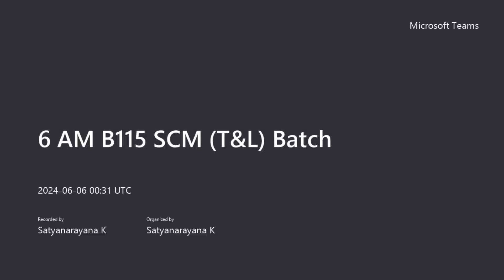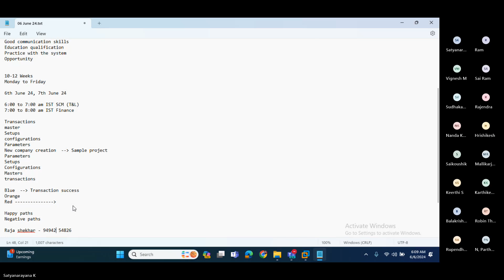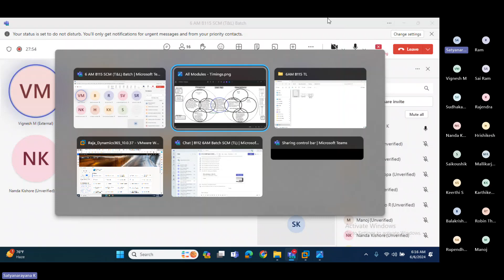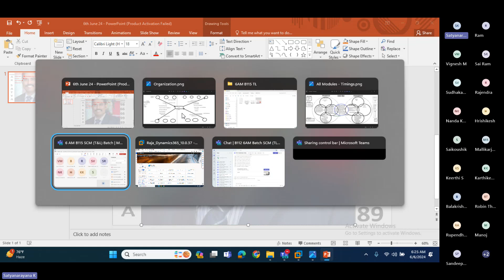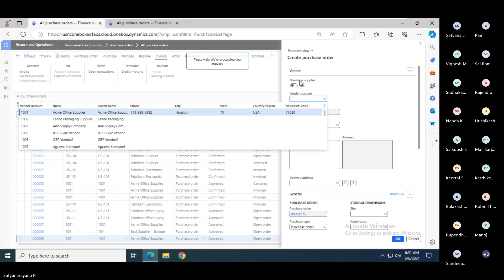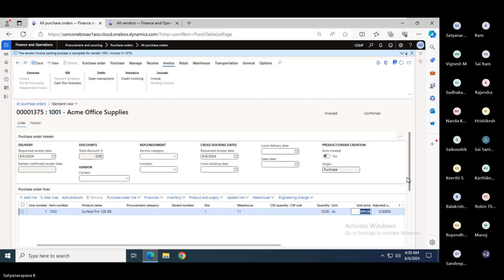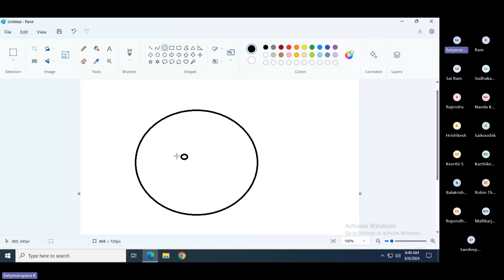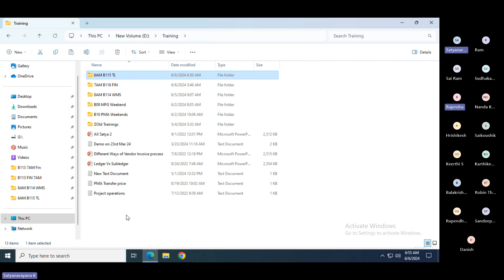Batch 115 6AM SCM (Trade & Logistics) Demo